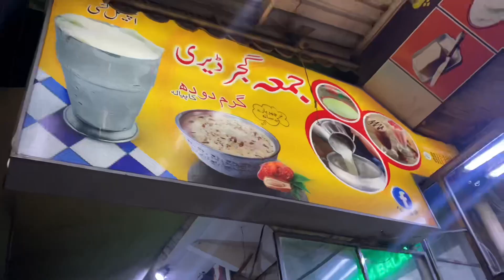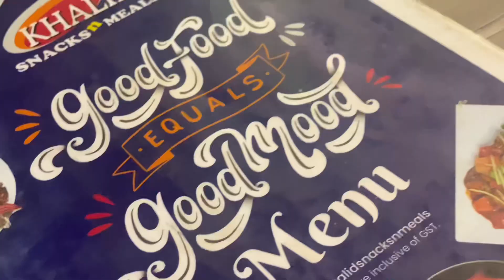Jumma Gujjar Nehari | Vip nehari setup | ice cream at Khalid Sweet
vip nehari in liquatabad Karachi
liquatabad Famous nehari
Jumma Juggar nehari
lalokahit nehari
tadkay wali nehari
Desi ghee ka tadkay wali nehari
Karachi Street food pk
food street liquatabad
vlogs By Samina Anjum